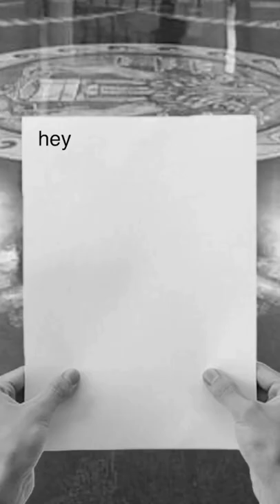the sewer worker who *accidently* broke into the bank of england